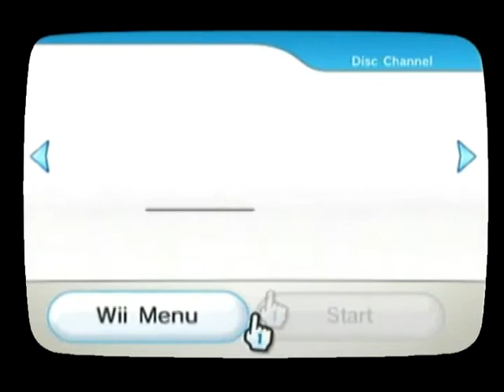MSA Cook Off 2010